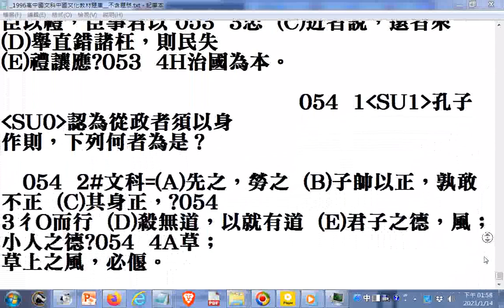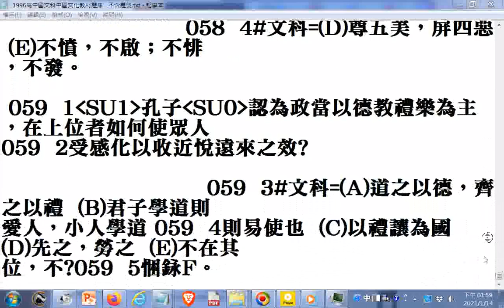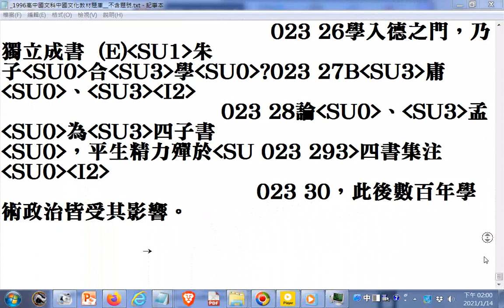1996高中國文科中國文化基本教材題庫 不含題號 part首尾，解答可找說明區提供的資訊下載文字檔然後輸入字串搜尋找出題號再找到答案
_1996高中國文科中國文化教材題庫__不含題號
_1996高中國文科題庫解答，網路上使用時可輸入題目字串搜尋找出題號再找到答案